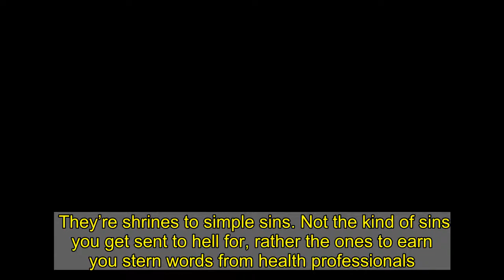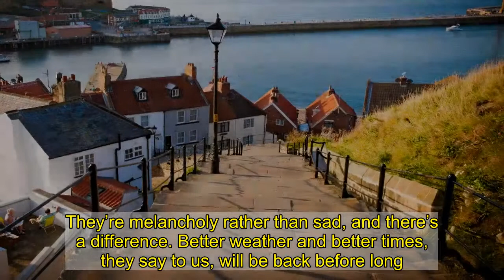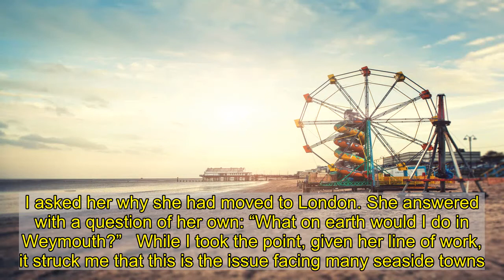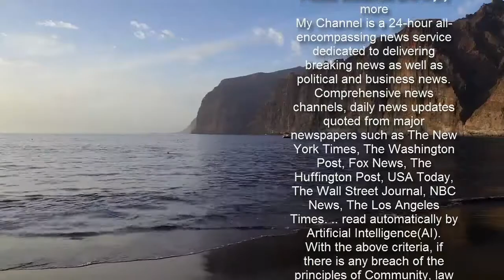As Covid hits seaside towns, I say: 'Wish you wouldn't disappear'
They’re shrines to simple sins. Not the kind of sins you get sent to hell for, rather the ones to earn you stern words from health professionals.     There are the chippies, the ice cream vans, the sweet shops and the pubs, clubs and bars. Saturated fat, shedloads of sugar and a sea of cheap booze. Get in! You’re on your holidays! And let’s throw in a little light gambling too, in the shape of amusement arcades, coloured so brightly they hurt your retinas.  All in all, a little bit of what you fancy does you good.  So it is with a very heavy heart that I hear about them losing their high streets for good due to the pandemic.  These are places that rely almost entirely on tourism, and with 44 per cent of their businesses linked to hotels and B&Bs, restaurants and pubs, clothing and book shops, they are taking a pummelling that may soon be beyond repair.  These are place that have been in difficulties for ages, and Covid has obviously made things worse. It’s vitally important to reflect these problems and address them, but in doing so we risk exacerbating the problem.  ZOMBIES WANDERING  Potential visitors to seaside towns are hardly going to be attracted to them if all they ever hear are tales of dilapidation and despair. Yes, there are real difficulties to be found, but sometimes it sounds like we’re talking of post-apocalyptic doom, with zombies wandering the streets. That said, I have fallen out of bars on Swansea’s Wind Street at two in the morning and found scenes not a million miles away from that.  But I love these places and we have to celebrate them to protect them, as well as worry about them.  People say these towns are sad to behold in winter, but I disagree. I actually like them just as much out of season. They’re melancholy rather than sad, and there’s a difference. Better weather and better times, they say to us, will be back before long.  I once had a magical afternoon in Redcar in January. I was in the town to see West Brom at Middlesbrough that evening. I walked for miles along the beach and through the town, ate chips and drank beer and chatted to lots of people and my team even managed not to lose. I didn’t really want to leave.  Stories from two seaside towns, Weymouth in Dorset and West-super-Mare, Somerset, go to the heart of it all for me. I happened to have spent a couple of days in Weymouth just before meeting a newspaper photographer from there, who came to my place to take some pictures of me.   I told her how much I’d liked the town and how nice it must have been to grow up there. I asked her why she had moved to London. She answered with a question of her own: “What on earth would I do in Weymouth?”   While I took the point, given her line of work, it struck me that this is the issue facing many seaside towns. Just what do you do there if you live there all year round?  If bright young people like her can’t think of sticking around, there is always going to be a problem. Perhaps our pandemic trauma, with all we’ve l